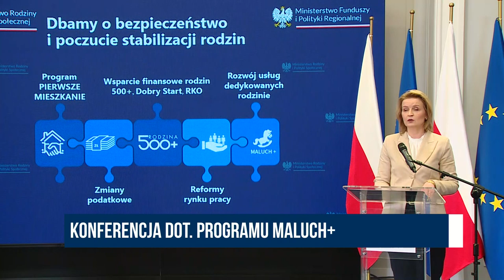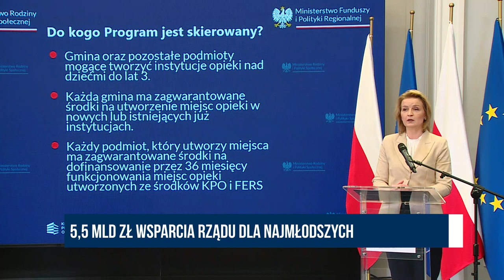Minister Marlena Maląg: 5,5 mld zł wsparcia rządu dla najmłodszych.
Briefing poświęcony nowej edycji Programu Maluch+
Minister Marlena Malag : Polityka prorodzinna jest w sercu polityki naszego rządu. Uruchomiliśmy liczne programy, takie jak Rodzina500Plus, DobryStart, Mama4Plus, Rodzinny KapitałOpiekuńczy, dofinansowanie do opieki żłobkowej. Rozwijamy program MaluchPlus.